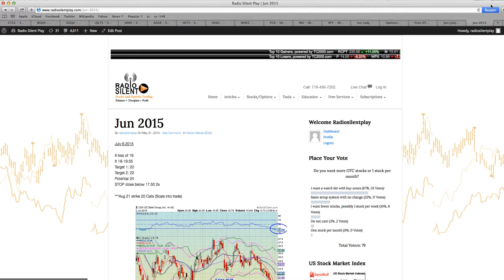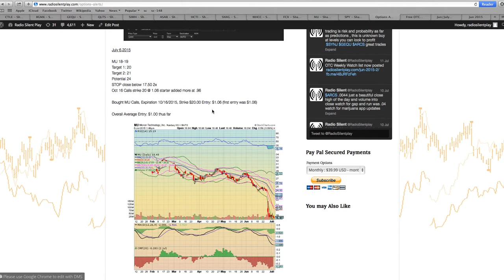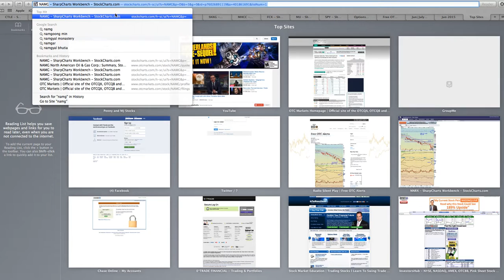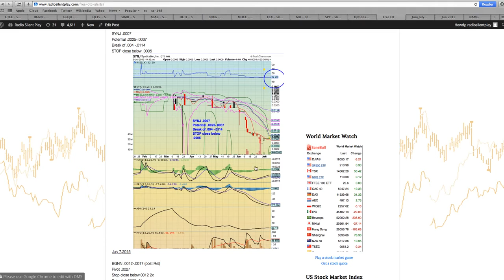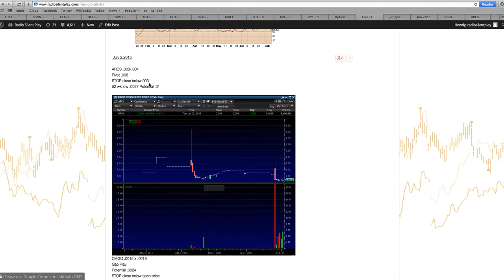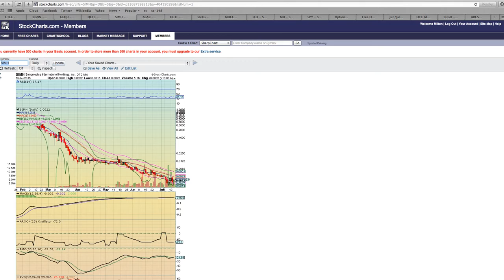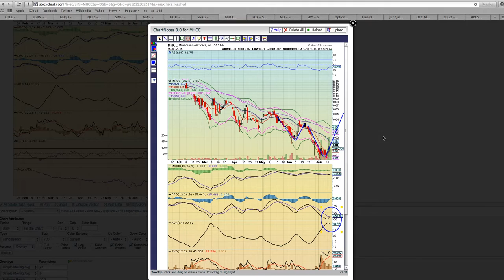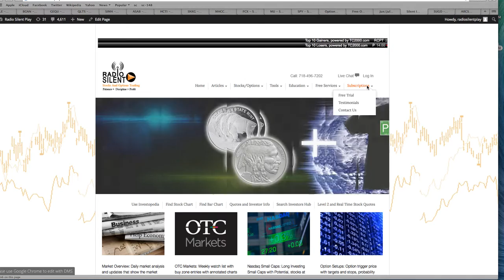July 15,2015 recap $SNXG $SPY $MU $FXY $BGNN $ARCS $GEQU $QLTS $SIMH $ASAB $HCTI $SNXG $MHCC $SUGO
OTC
BGNN 3 week accumulation .0015 holds closed at .0021 high of the day and week looking for that .0036 break .01-.03 potential
GEQU .0009-.0056 now watch that .0026/0032 support for re entry
SIMH .0016-.003 now pull back trigger re entry .0015 closed at .0022
HCTI .003-.018 now looking for that .005 /006 kiss for re entry 21 and 8 MA
SNXG .0011 hit .0017 on re entry looking for that .0027 then .0032 break
MHCC .009-.0165 now rounded bottom pincher play
NAMG .0006-.001 now looking for bottom confirmation .001 break
SUGO .008/009 bullish flag continuation
ASAB .003 low hit .0086 now look for bottom confirmation pincher play
QLTS .002-.0048 now looks like a breakout into new highs
ARCS .0022-.0048 and now getting back to rinse and repeat levels

Options
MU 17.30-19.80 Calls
FCX 16-17.20 Calls
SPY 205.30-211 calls